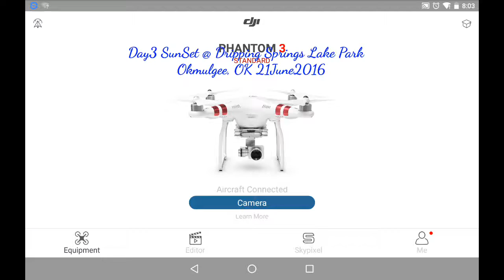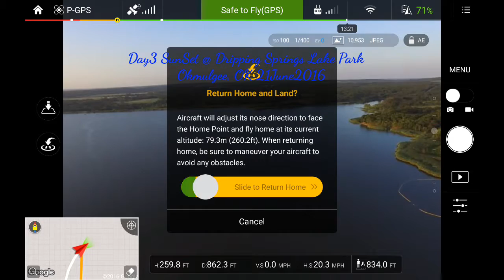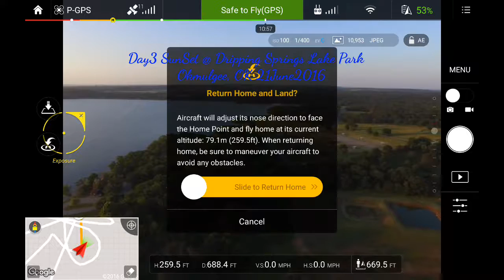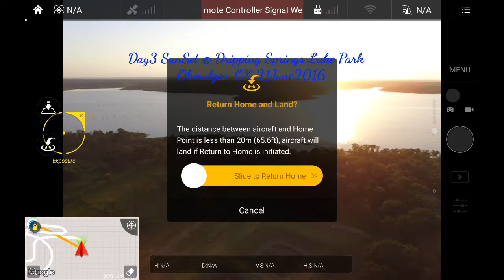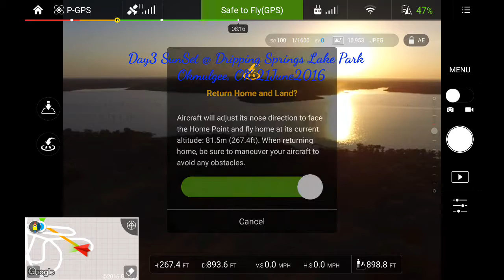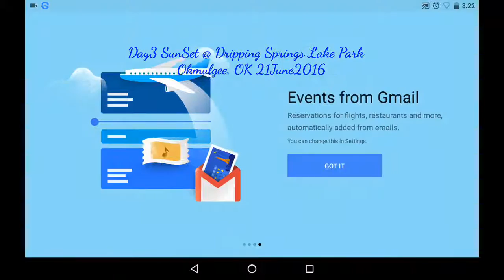Phantom 3 Standard@Talk bout a Good Time, and to think..... It's all here in OKLAHOMA